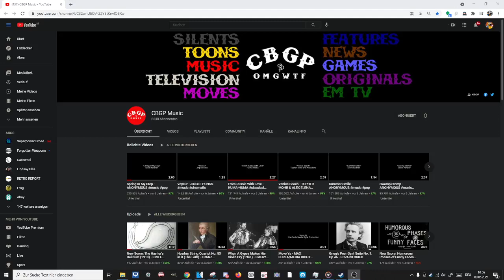another memory jog on royalty free music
to remember